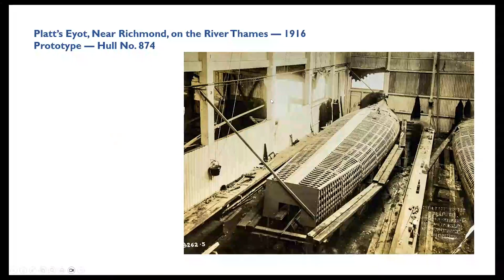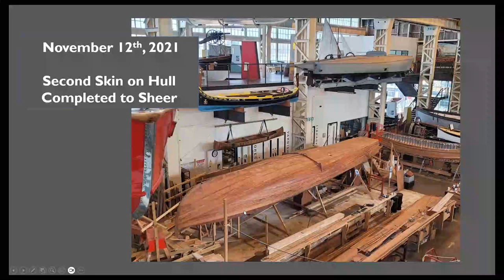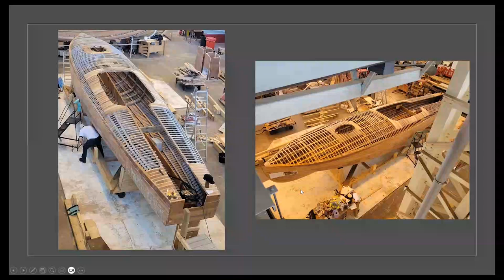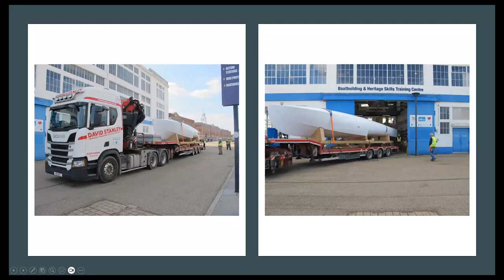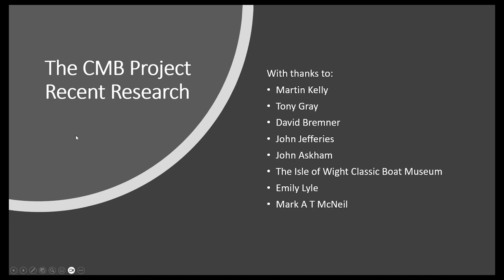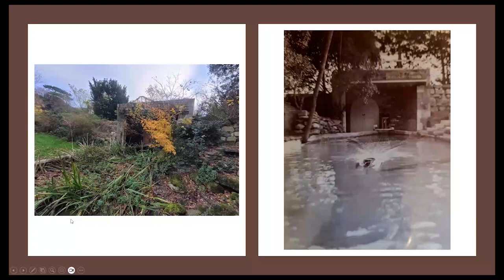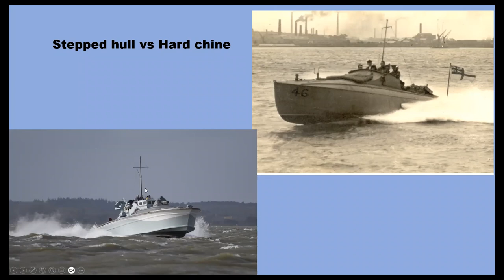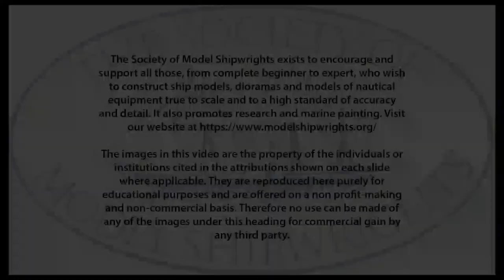Building a Replica of a 1916 40 knot Thornycroft Coastal Motor Boat, Part 3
In this third session on these craft, David Griffiths recaps on the first two sessions before going on to detail the fitting out of the vessel. He also describes some of the background to the design found in the fast, small racing boats designed by Thornycroft in the early 1900s. This presentation was given to the Society of Model Shipwrights at their Zoom meeting in June 2023.